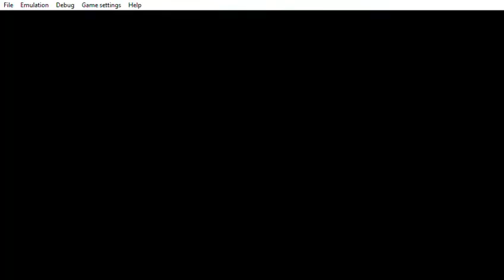Gran Turismo PSP - Race Replay 2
Race Mode: Single Race
Car: Toyota Supra RZ '97
Course: Laguna Seca
Song: In the Light